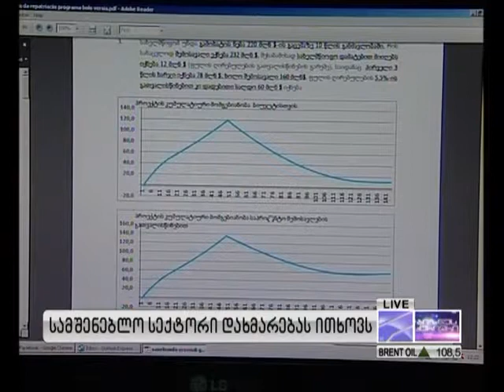სამშენებლო სექტორი დახმარებას ითხოვს - 16.11.2013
ათობით სამშენებლო კომპანია, რომელიც წლებია ბაზარზეა, გაკოტრების პირასაა, ისინი თვეებია დახმარებას მთავრობას თხოვენ, თუმცა უშედეგოდ. ამბობენ, რომ თუ ასე გაგრძელდა სიტუაცია ყველას ცუდად შეუტრიალდება, მათ შორის მთავრობასაც.